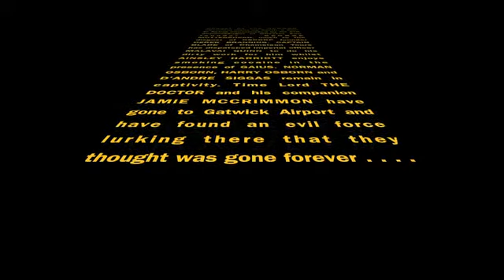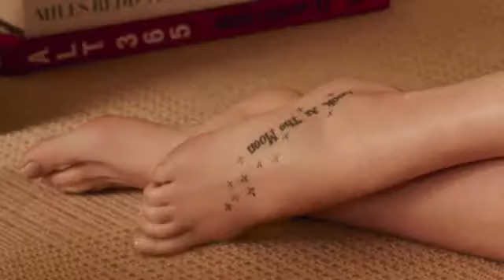OSCORP EPISODE 11